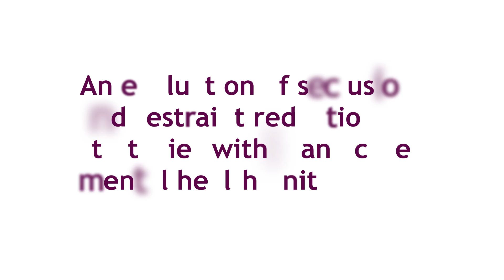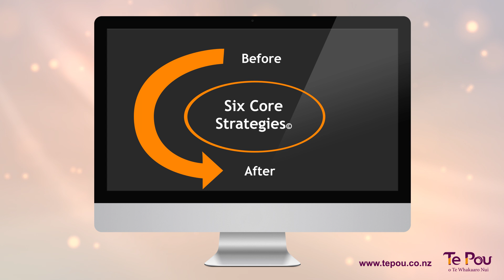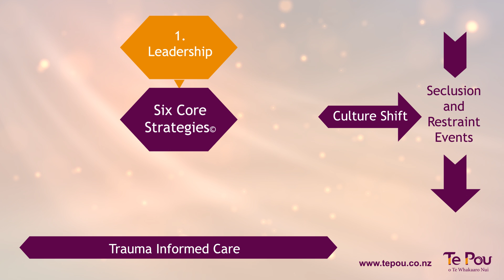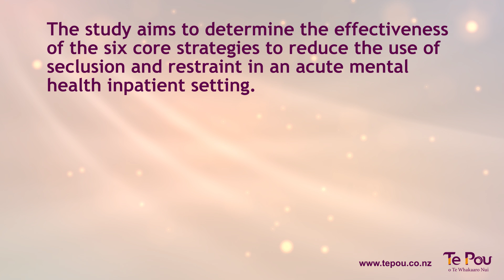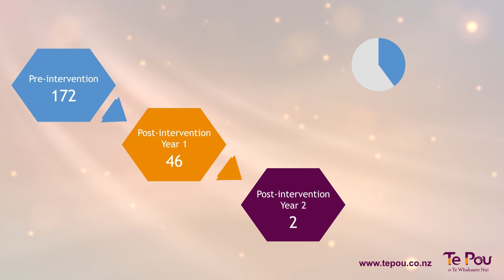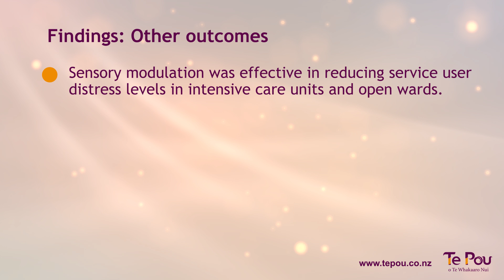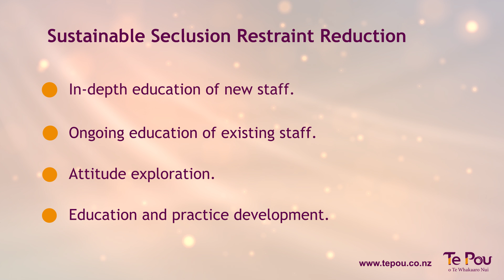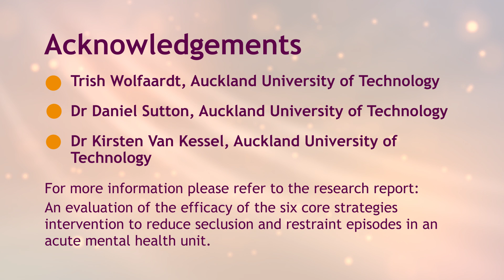An evaluation of seclusion and restraint reduction strategies within an acute mental health unit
Although seclusion and restraint practices are highly traumatic for people who require services, they are still widely used in New Zealand to manage those experiencing high levels of distress and/or agitation within acute mental health inpatient units. It is a summary of the dissertation paper "An evaluation of the efficacy of the six core strategies intervention to reduce seclusion and restraint episodes in an acute mental health unit".